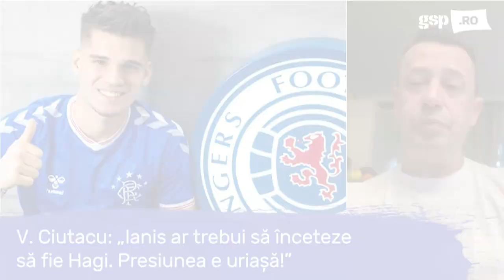Ianis Hagi, pus sub lupă de Victor Ciutacu: „Să-și pună Ianis pe spate! Să înceteze să fie Hagi”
Invitat la emisiunea GSP Live, jurnalistul Victor Ciutacu (50 de ani) a descris problemele lui Ianis Hagi (22), în ultima vreme doar rezervă la Rangers.  Victor Ciutacu spune că presiunea numelui purtat pe spate de Ianis îl trage în jos pe tânărul mijlocaș, care trece printr-o perioadă delicată în Scoția. Ianis a pierdut echipa la Rangers și nu impresionează atunci când primește șanse.